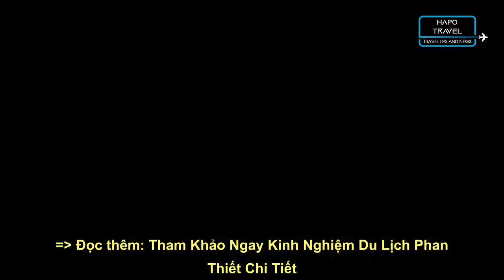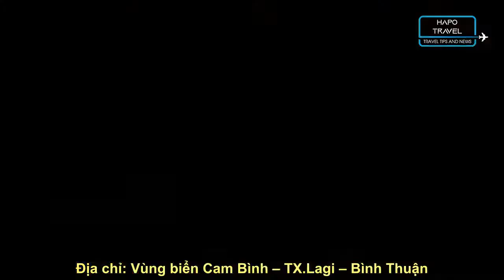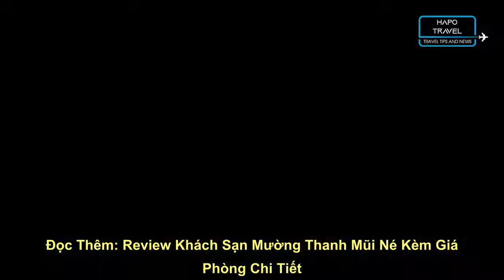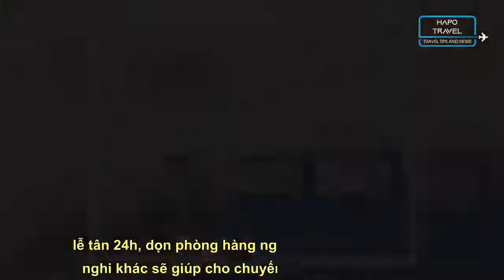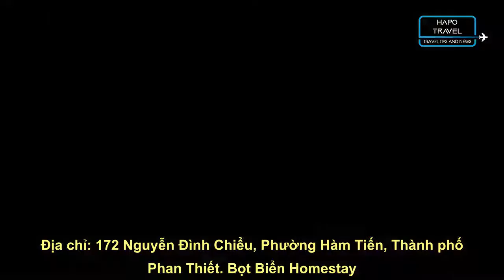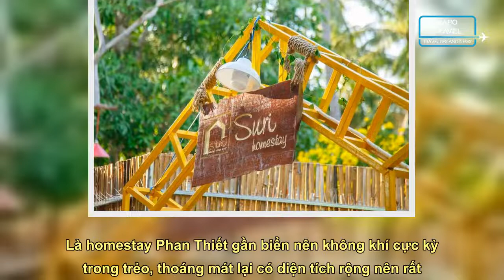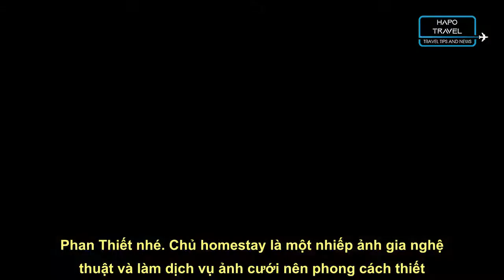Top 20+ Homestay Phan Thiết Siêu Chất, Siêu Chill - HapoTravel.com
Bạn xem bài viết hướng dẫn nhé!
"Homestay Phan Thiết đang là mô hình lưu trú được nhiều người lựa chọn khi đi du lịch đặc biệt là giới trẻ. Nhiều home hỗ trợ bếp nấu ăn, khu nướng, bếp riêng nên rất phù hợp và tiết kiệm so với những loại hình lưu trú khác. Để đáp ứng được nhiều nhu cầu của du khách, homestay ở Phan Thiết ngày càng trở nên hiện đại, chuyên nghiệp và lộng lẫy.
"Bài viết có gì?

Các homestay Phan Thiết view biển cực sang chảnh dành cho bạn
Homestay BONO coffee & tea
Cesar homestay
Coco Beach Camp
Nhà Quê Homestay

Top homestay ở Phan Thiết dành cho nhóm bạn với view siêu đỉnh
Bill’s Homestay
Homestay cô Tư Phan Thiết
Hill Lodge Mũi Né
Suri Homestay Mũi Né

Top homestay Phan Thiết giá rẻ dành cho các chuyến đi tiết kiệm
Connect Homestay Mũi Né
Homestay Song Ngọc Phan Thiết
Nooi Homestay Living
Bọt Biển Homestay

Top homestay đẹp ở Phan Thiết cho những bộ ảnh tuyệt vời
The Happy Ride Homestay Mũi Né
Lara Homestay
Ẩn homestay Phan Thiết
Lim House"
Hapo Travel đã giới thiệu xong về Top 20+ Homestay Phan Thiết Siêu Chất, Siêu Chill cho bạn đọc. Hãy theo dõi những bài viết khác nếu bạn đọc muốn tìm hiểu thêm về Hapo Travel nhé!